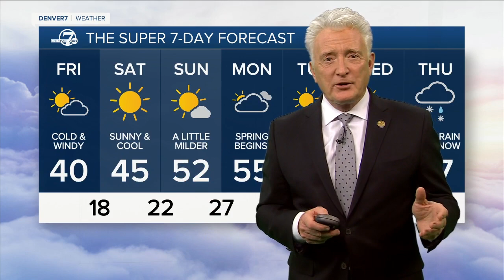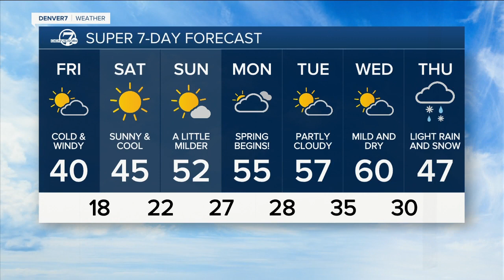Snow tapering off statewide tonight, sunshine returns for Friday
Friday will be sunny, windy, and cold with highs in the low 40s for Denver and just in the 20s to low 30s in the mountains where flurries will linger.